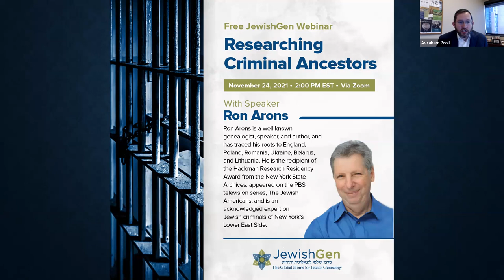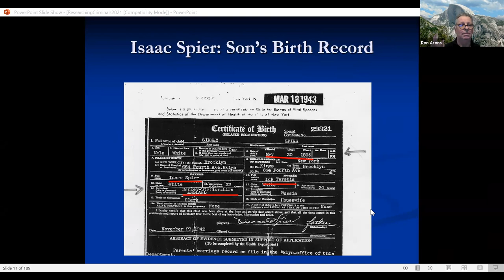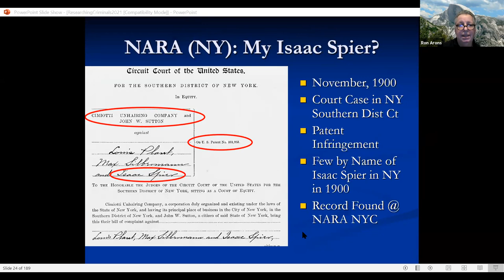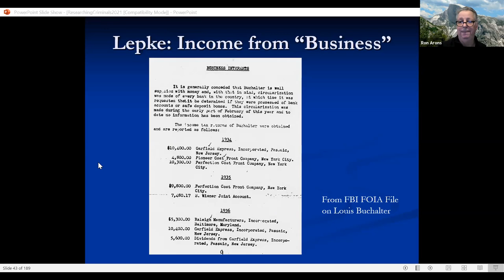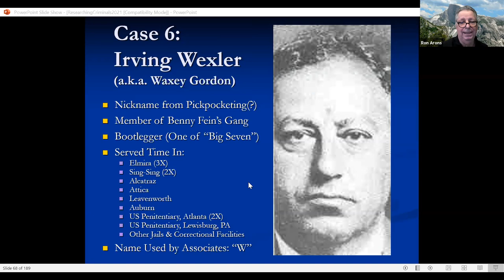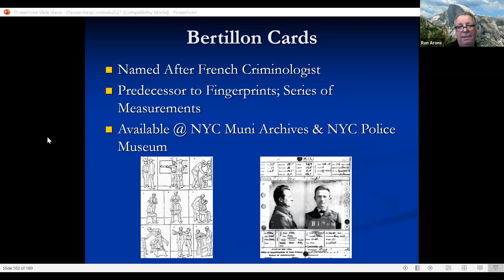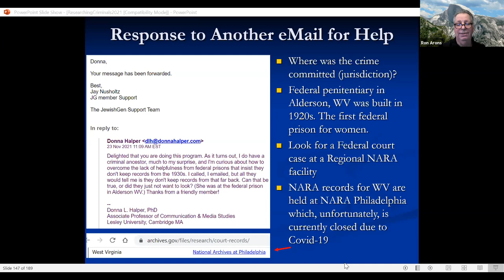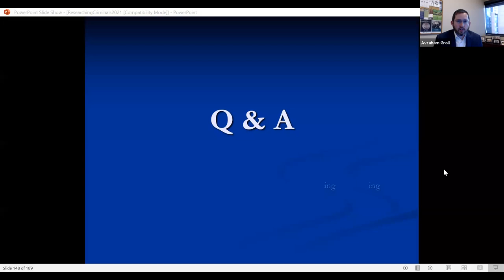JewishGen Talks: Researching Criminal Ancestors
In this presentation, speaker Ron Arons demonstrates how to research black sheep ancestors, those relatives who might be difficult to research for any one of a number of different reasons. Ron talks about using ‘standard’ genealogical records (census, vital records, city directories, etc.), but also talks about other specific records available only for those who broke the law or came close to doing so. Specific recommendations will be given regarding the methodology of researching such characters.